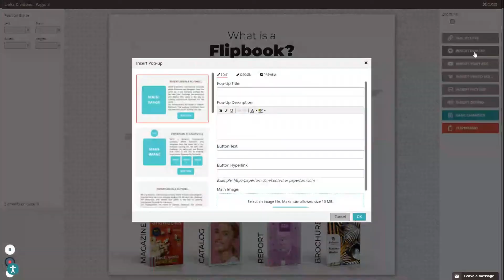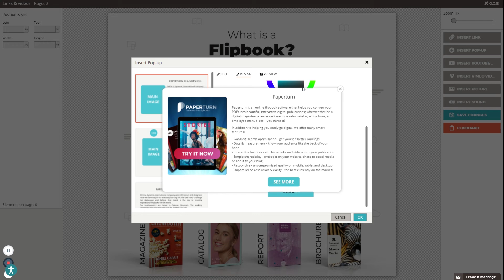How to Insert Pop-Ups Into Your Flipbook ● Paperturn.com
In this video, we will show you how to use Paperturn's pop-up feature. With our pop-up feature, you can add extra information to a product, show off additional pictures, insert links that let your readers jump directly to purchase sites and much more! There are so many ways to use our pop-up feature to boost your sales and add an additional layer of interactivity to your flipbooks that your readers will love!